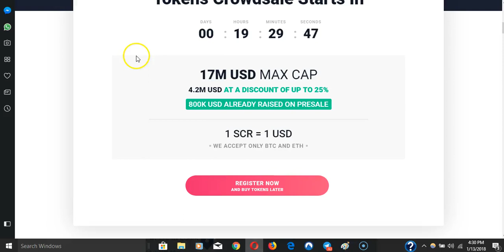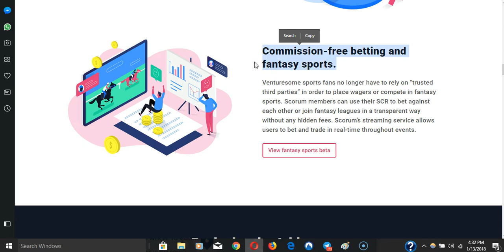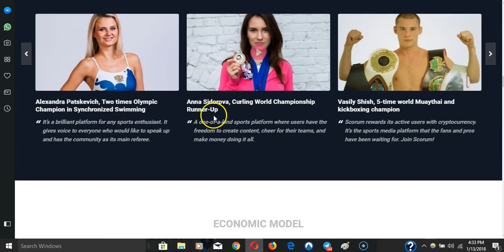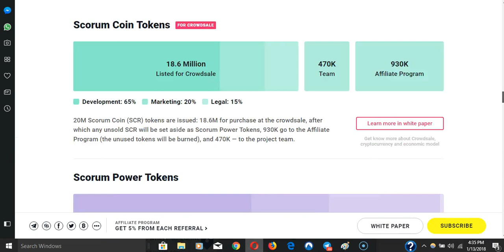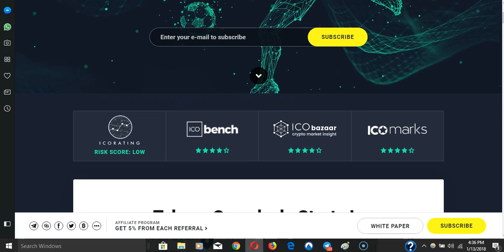Scorum crowdsale is launching tomorrow! Crypto sports media.